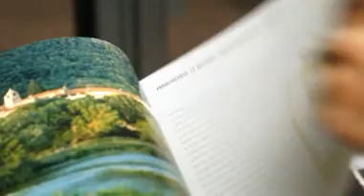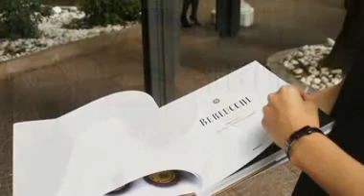I 50 anni del Franciacorta: Franco Ziliani, Fiammetta Fadda e Gianfranco Vissani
Un territorio, la Franciacorta, e un'azienda, Berlucchi: due storie ed una sola realtà, raccontate nelle monografia curata da Decio Carugati che ripercorre i 50 anni dell'azienda attraverso le immagini ed il racconto di Franco Ziliani. Dopo 50 anni di storia, Berlucchi è di diritto nell'olimpo dell'enologia italiana, come testimoniano a WineNews la critica enogastronomica Fiammetta Fadda e lo chef più noto del piccolo schermo, Gianfranco Vissani